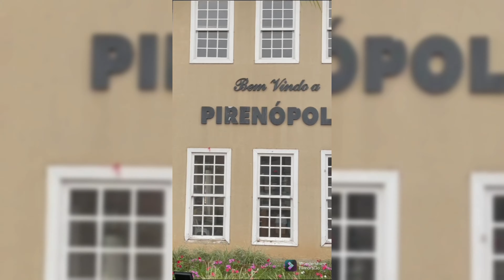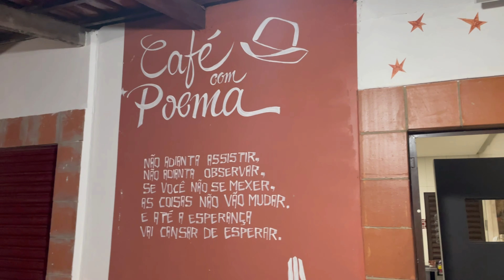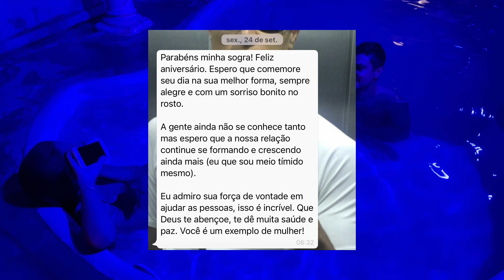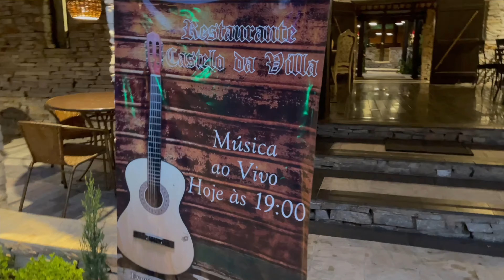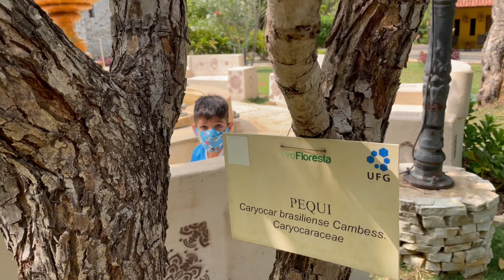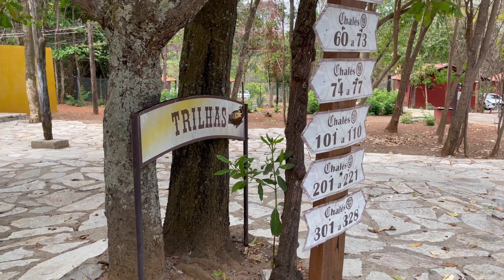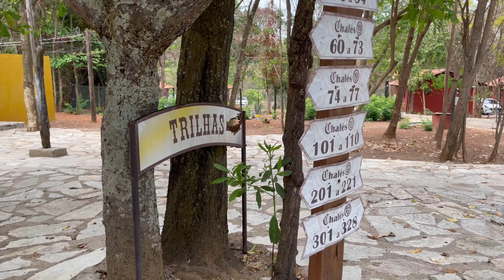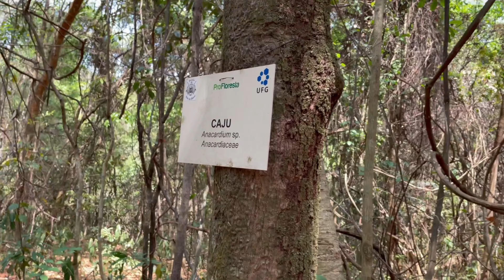Pirenópolis- GO : Conheça um dos centros turísticos e ecológicos mais belos do país.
Localizada a cerca de 150 km de Brasília e 120 km de Goiânia, a cidade é conhecida internacionalmente por suas manifestações folclóricas:  Cavalhadas, Festa do Divino Espírito Santo, Canto de Primavera, entre outros.
São mais de 80 cachoeiras, cerrados, morros, serras, turismo aventura, que proporcionam tranquilidade, descanso e muita diversão.
A cidade disponibiliza serviços especializados em hotelaria e gastronomia, então se você curte o sossego, aproveitar os hotéis e pousadas é sempre uma boa opção.

Para assistir a seguir:

Caldas Novas - GO: roteiro de 2 dias

🔔Já clicou no SININHO? Sem ativar ele, você não saberá quando há vídeos novos no canal.